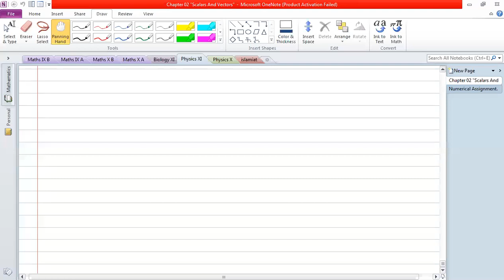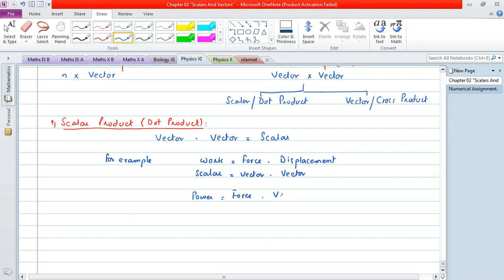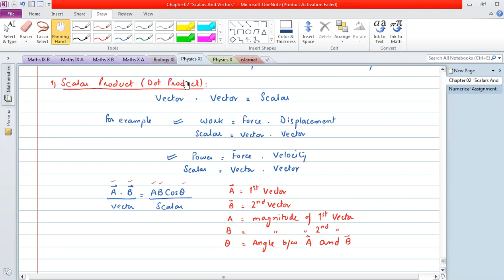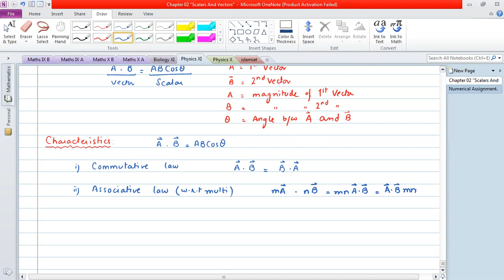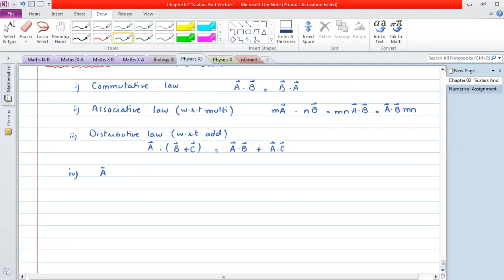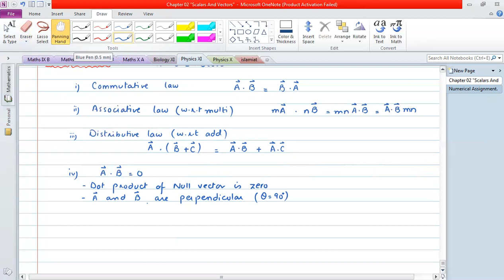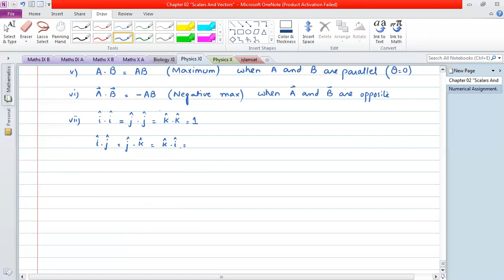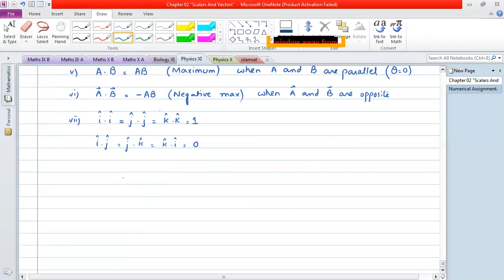Physics Physics XI Dot Product